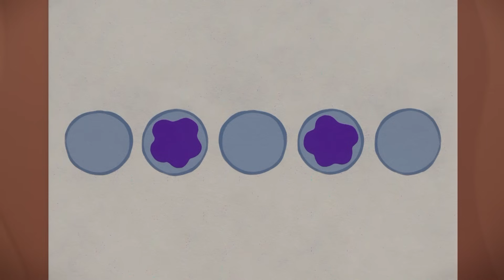💗It's Wonderful What You Can Do - Coding Confidence | Coding for Kids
As seen on CBeebies!
Together with the helpful 'Do Blocks,' they'll solve different problems for animal friends across their world. Whether it’s helping Cow find her moo with Do Block Moo or assisting Secret Agent Chicken to crack the hen house code with Do Block Cluck, every episode is packed with excitement and learning for your little ones.